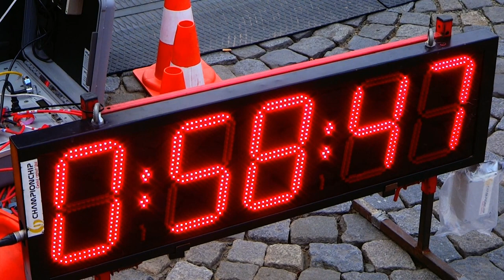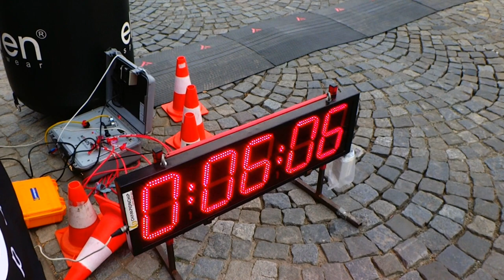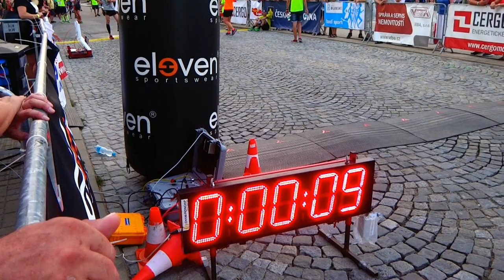Běh Moravský kras - cíl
Cílová rovinka půlmaratonu v Blansku 21,097 Km